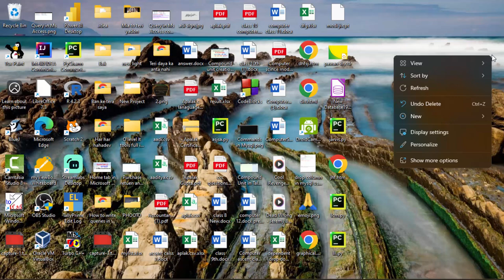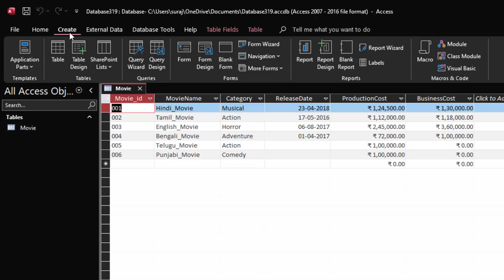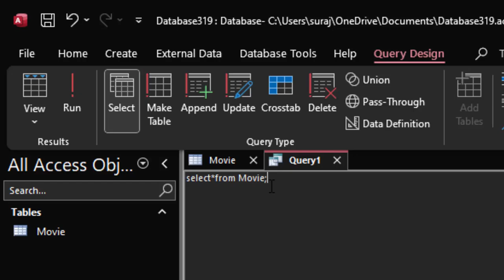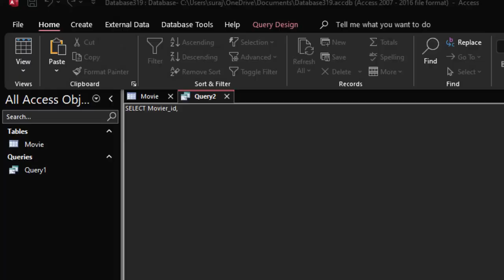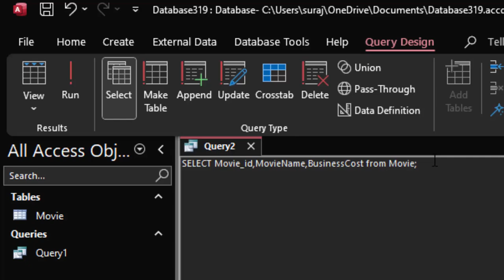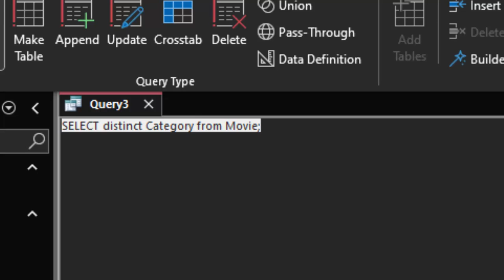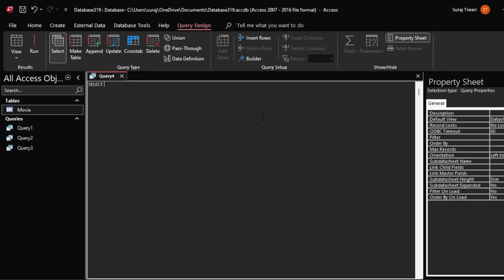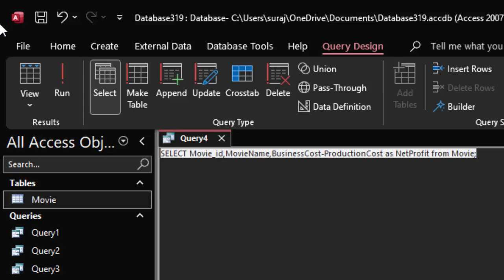How to calculate Net Profit in Ms Access SQL@COMPUTEREXCELSOLUTION